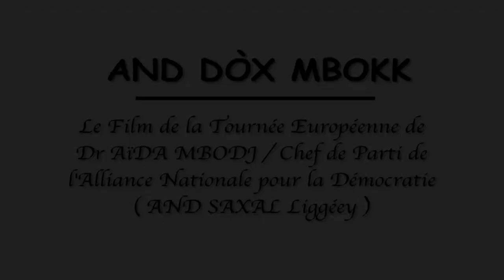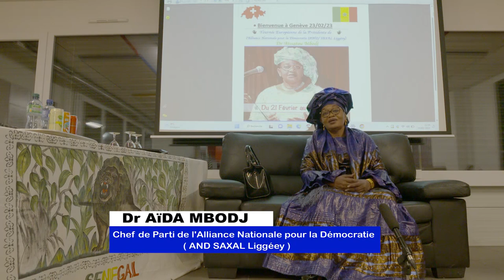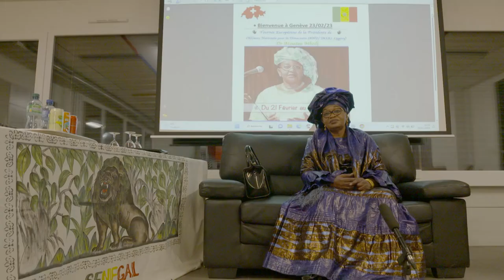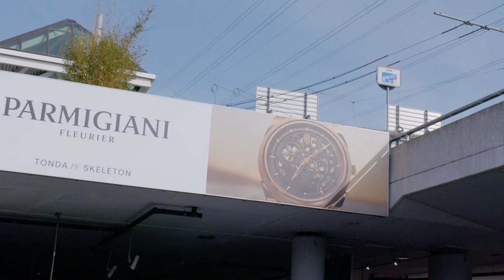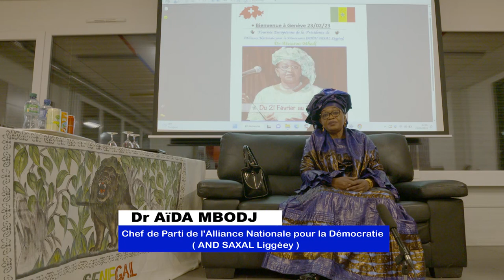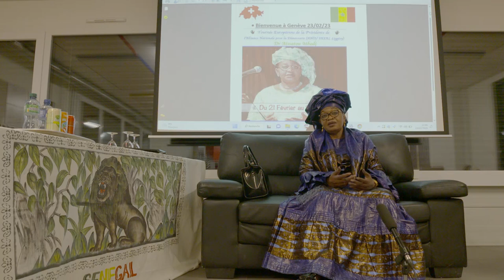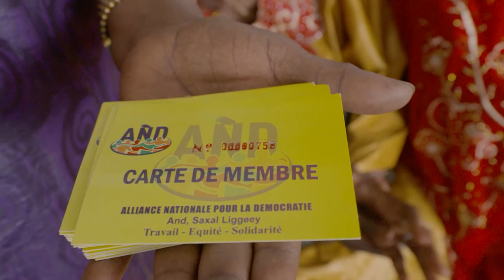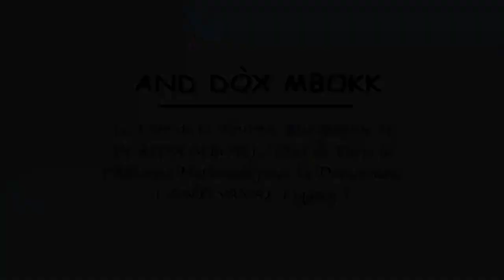Film de la Tournée internationale de Dr AIDA MBODJ / HD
@Super Linguere TV